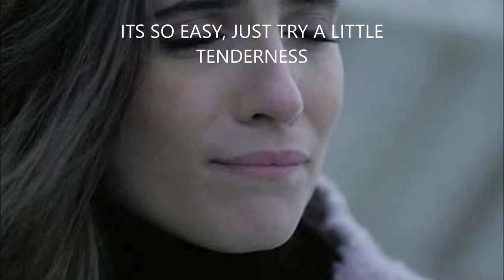"Try a little tenderness" played by Geoff Oakes on tenor sax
My arrangement of this great old song "Try a Little tenderness"